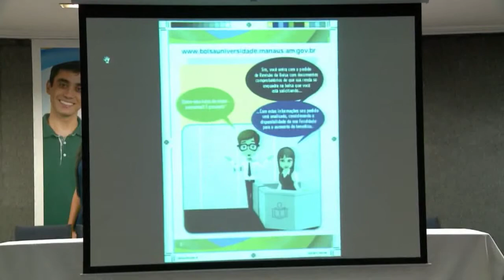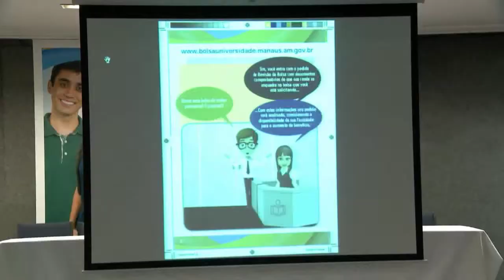Jornal da Amazônia | Inscrições abertas para o programa Bolsa Universidade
Inscrições abertas para o programa Bolsa Universidade.